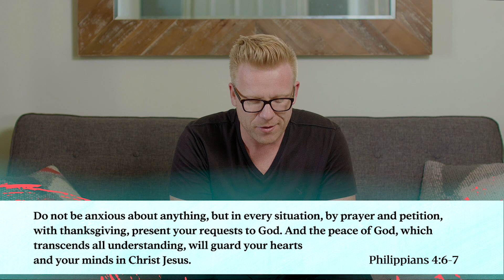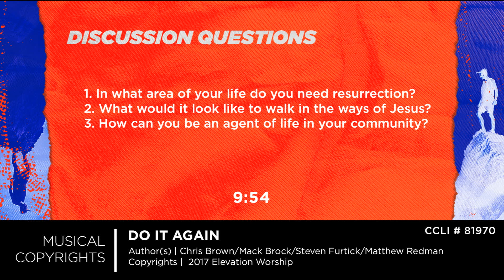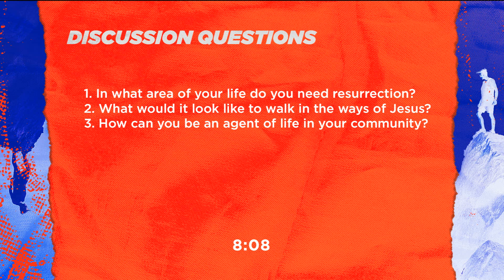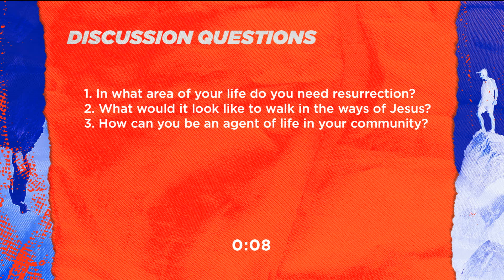The Gap - Week 2 - Dead Man Walking [Church Online]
Welcome to our Church Online Experience!